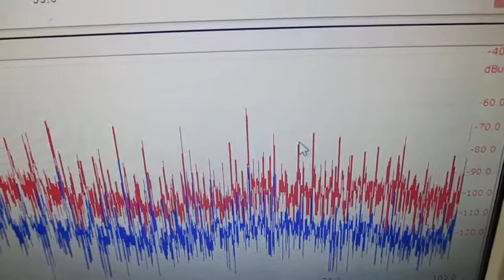超音波発振制御プローブの製造技術（オリジナル超音波検査） ultrasonic-labo